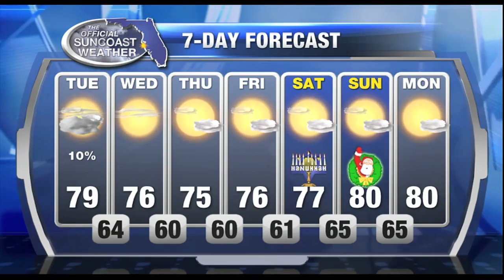The Official Suncoast Forecast - 6am December 20, 2016